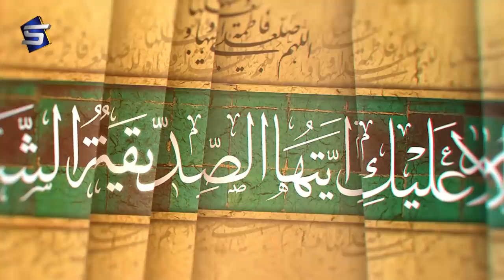Tu Madre Hussain Hai | Manqabat Syeda Fatima Zahra | Ajmeri Brothers | Studio5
TITLE :  Manqabat Sayyeda Pak
ARTIST: Ajmeri Brothers
LABEL : STUDIO 5.

Tu Madre Hussain Hai | Manqabat Syeda Fatima Zahra | Syeda Fatima zahra Manqabat | Tu Madre Hussain Hai Nabi Ki Tu Hai Jan Sayyeda Fatima